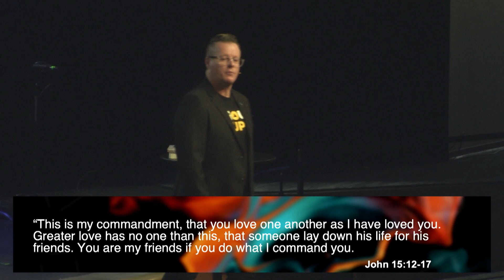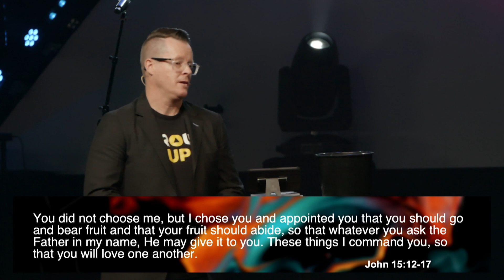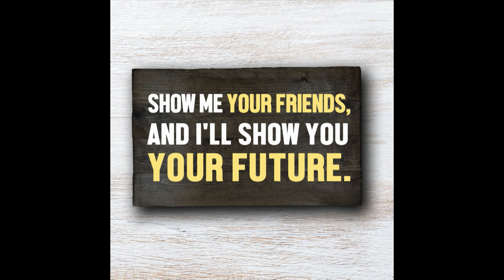Reset | WHO NEEDS A CUP OF WATER? | Charlton Scullard | Jan. 8